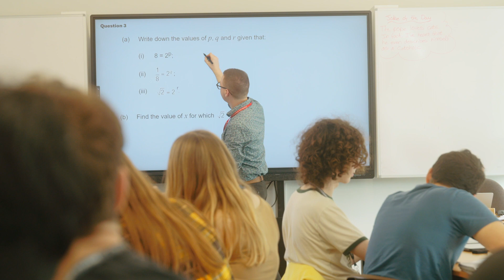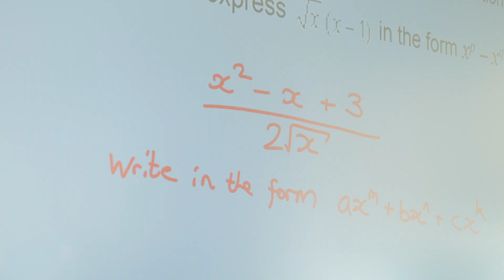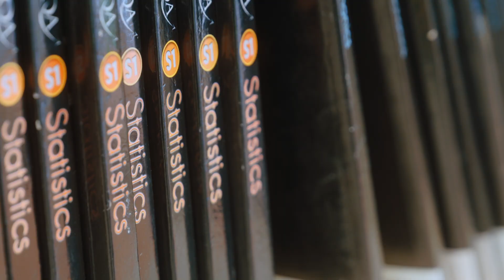Maths A level at Hills Road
Students enjoy its challenge, its clarity, and the satisfaction of solving problems. The Maths A level course gives students the essential tools required to study and understand abstract ideas in a wide range of contexts. ​